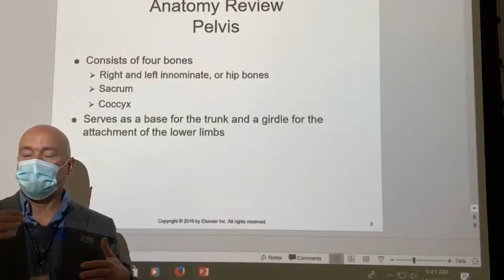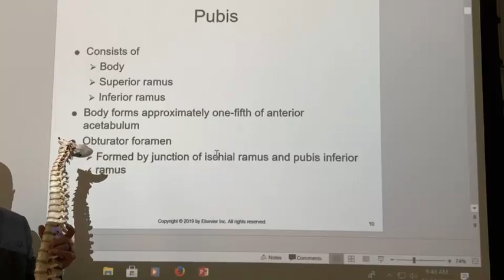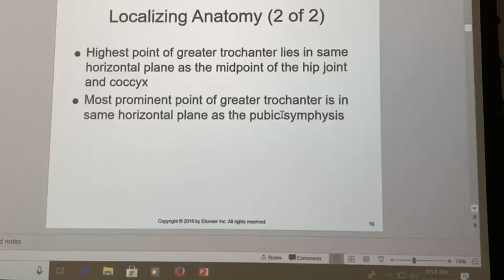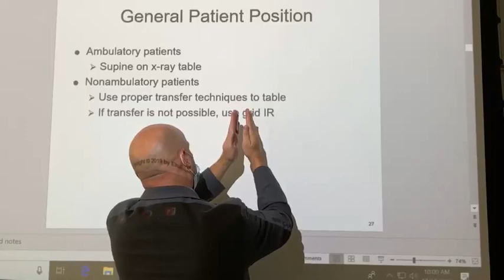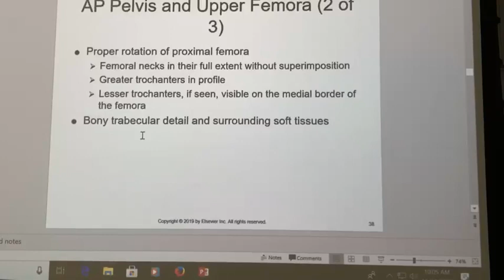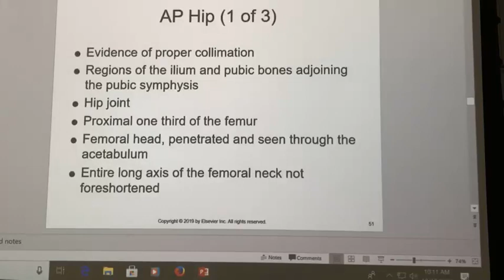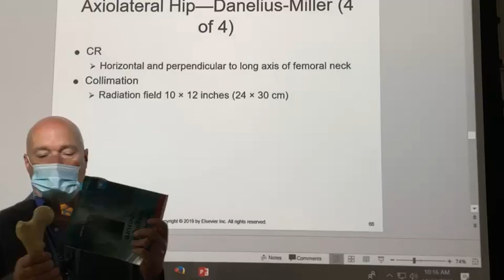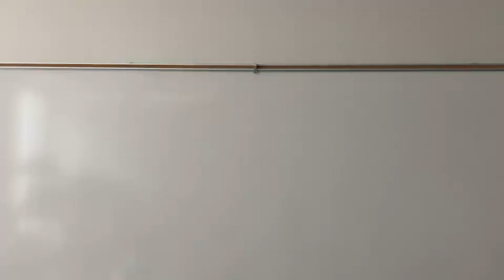Rad Tech Basics- LowEx Part 4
hip and pelvis